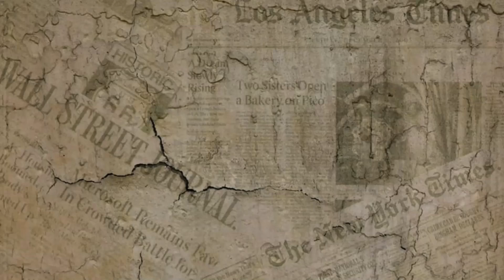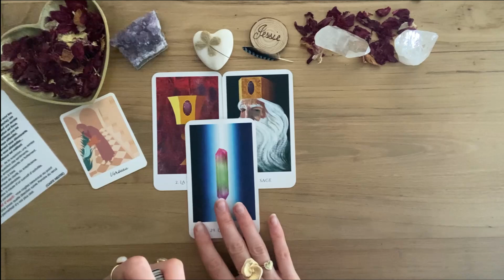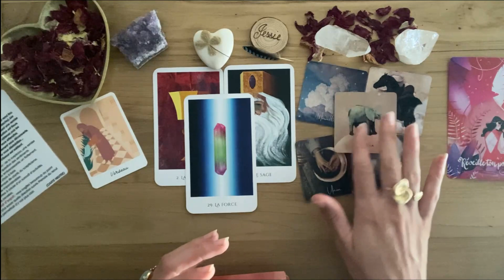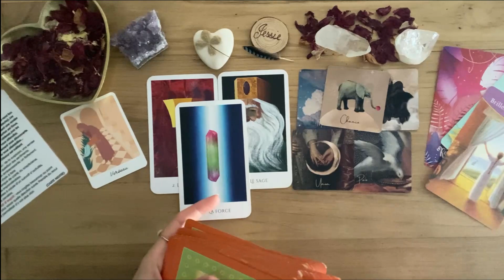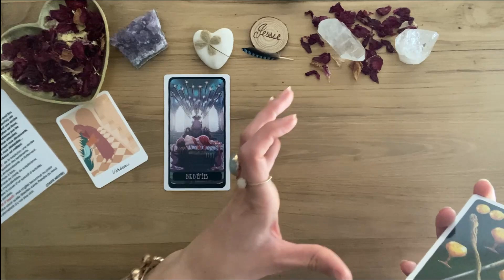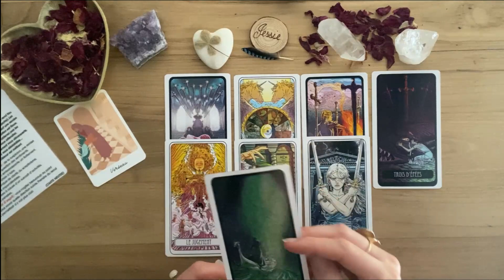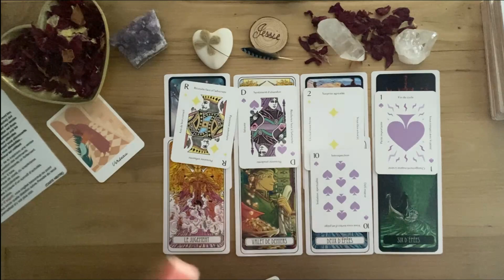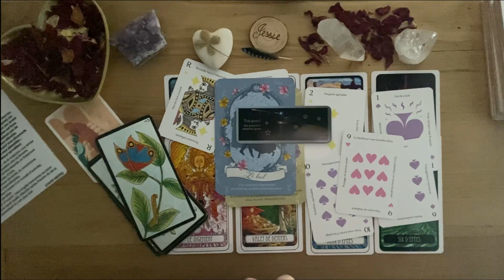VERSEAU🤍 AOUT 2023 ✨ LES CHOSES VONT S'ARRANGER, LACHE PRISE🙏🌠Général, Pro, Sentimental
On regarde les énergies qui entourent LES VERSEAU pour ce mois D'AOUT 2023. Côté général, Professionnel et Sentimental. 🙏✨

JEUX 🔮:

ORACLE DES SAGES
ORACLE MIRETTE
ORACLE A HAUTE VIBRATION
ORACLE LA REPONSE EST SIMPLE
BLUE BIRD LENORMAND
LENORMAND GABRIEL SANCHEZ
TAROT VILLENEUVE
LA DIVINATION SELON JACK
ORACLE GE
ORACLE JANE AUSTEN
LE PETIT ORACLE MESSAGER

Jessie ✨